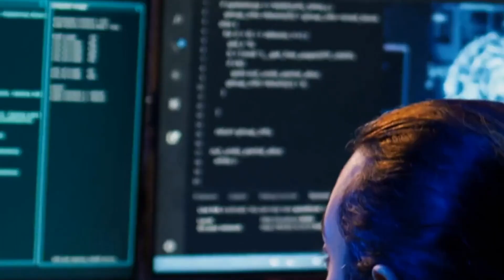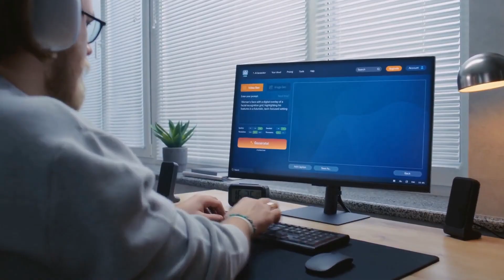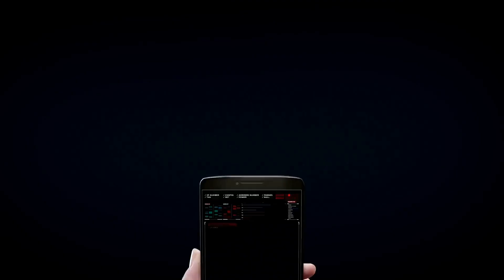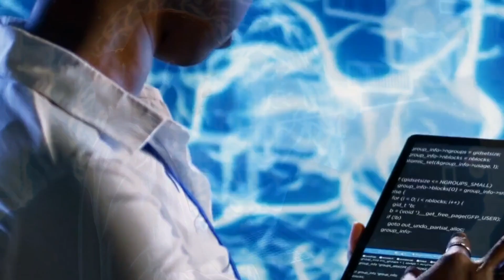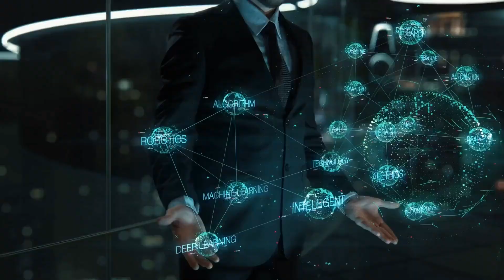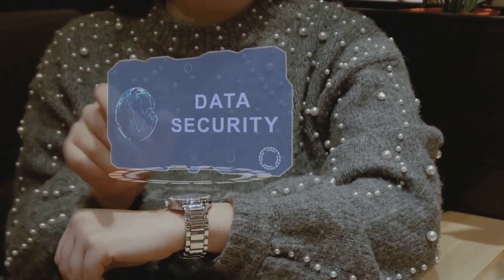AI in Cognitive Science Understanding Thought and Emotion Through Data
Explore the fascinating intersection of artificial intelligence and cognitive science in our latest video, where we delve into how AI is revolutionizing our understanding of human thought and emotion 🧠🤖. With the increasing ability to analyze vast amounts of data, researchers are uncovering new insights into how we think, feel, and interact with the world around us. From sentiment analysis to neural networks, this video covers the tools and techniques used in modern cognitive studies and their implications. Discover how AI helps us decode the complexities of the human mind and explores questions that were once thought to be purely philosophical. Join us on this enlightening journey and unlock the secrets to our cognitive processes! 🌟🧩

AI impact on cognitive science, understanding human thought processes, emotional analysis through AI, data-driven cognitive research, exploring emotion through technology, intersection of AI and cognitive psychology, neural networks in emotion science, sentiment analysis in cognitive studies, AI techniques for understanding emotion, cognitive science breakthroughs with AI, philosophy of mind and AI, analyzing human behavior with technology, cognitive insights through artificial intelligence, future of AI in mental health, using data to understand emotions